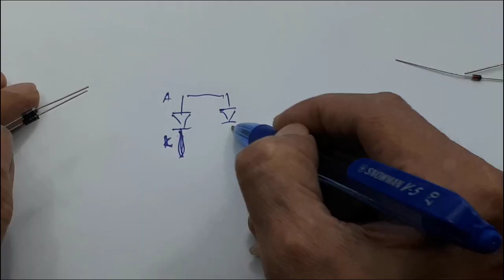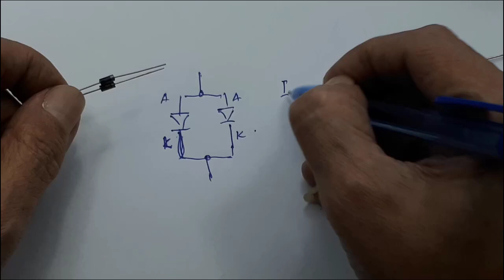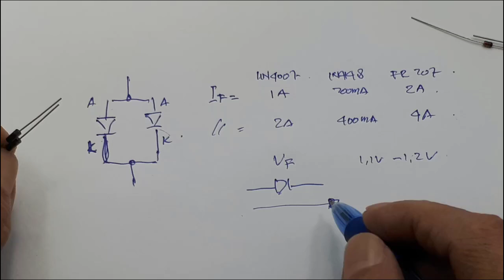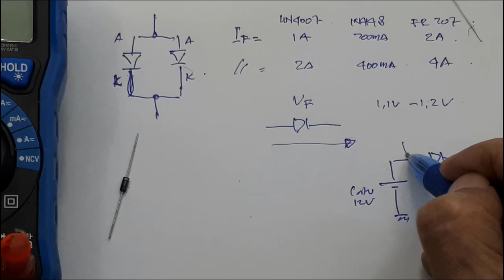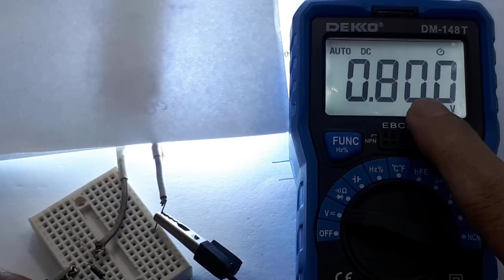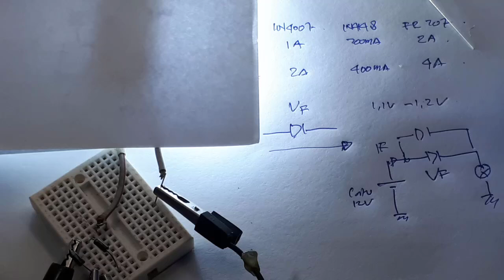Kenapa dioda diparalel —Jenis dan Fungsi Dioda—Apa itu Dioda?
Video ini hanya membuktikan secara teori dan praktek bila pemasangan dioda di paralel.

00:00 Radal05
00:12 Kenapa dioda di paralel
00:24 Simbol dioda
00:57 tujuan di paralel
3:46 test tegangan forward